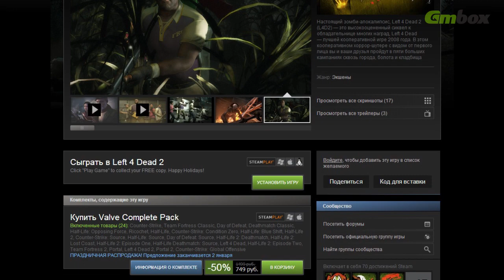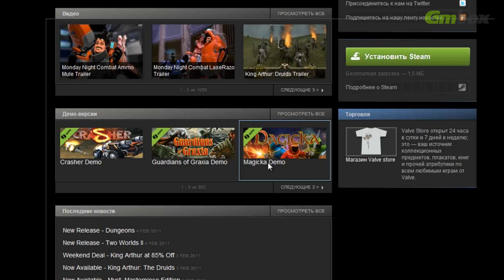Ежедневные новости от 26.12.13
Халявная Left 4 Dead 2 и рождественский апокалипсис в PSN и eShop - в свежем выпуске видеоновостей.